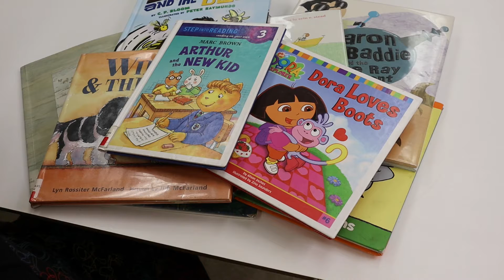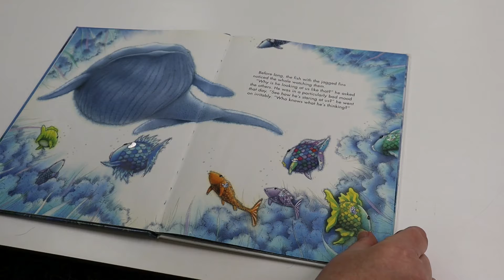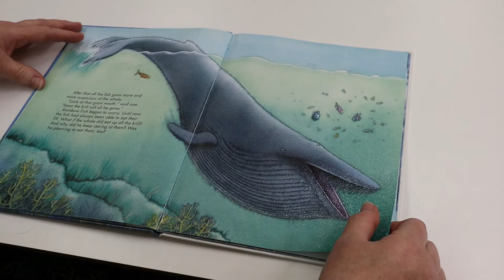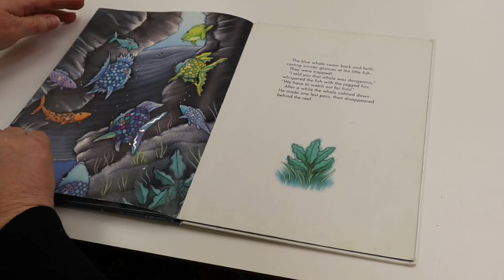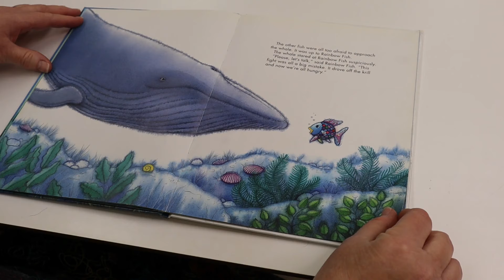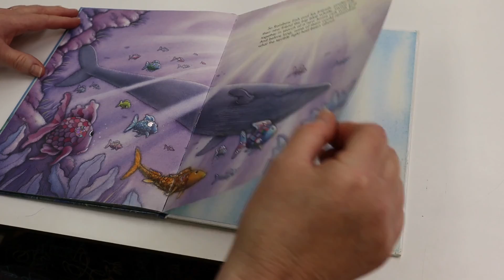Rainbow Fish and the Big Blue Whale by Marcus Pfister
Read with us! Today we're reading Rainbow Fish and the Big Blue Whale by Marcus Pfister. Publisher: New York : North-South Books, c1998